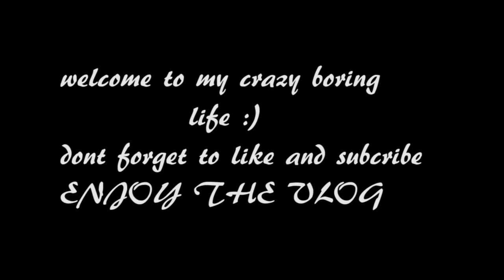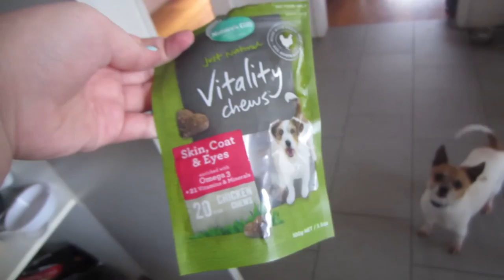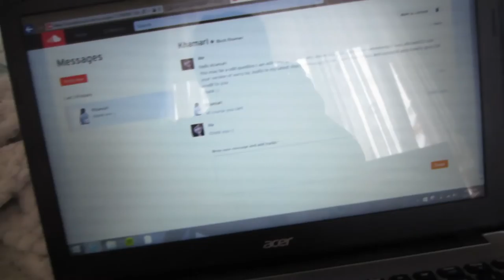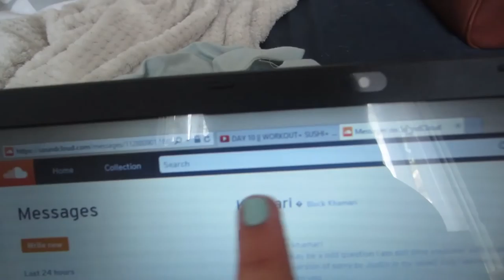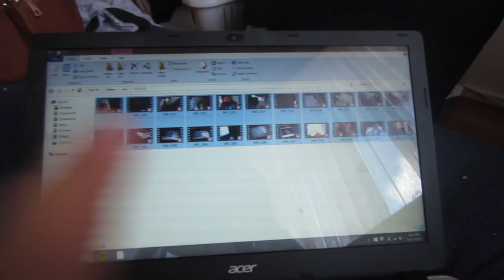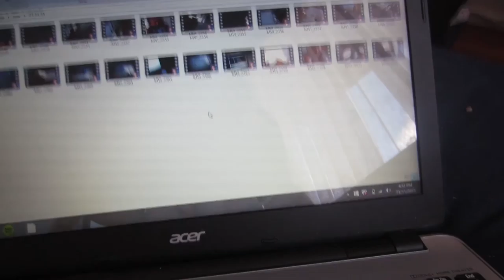STEALING GARLIC BREAD :O -21 11 15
SHOUT OUT TO  KHAMARI FOR THE MUSIC IN TODAYS VLOG CHEEK OUT HIS SOUND CLOUD AND YOUTUBE :)